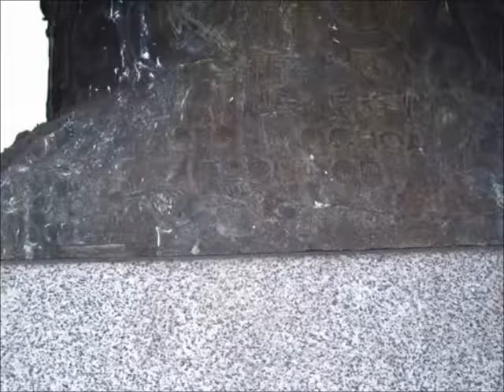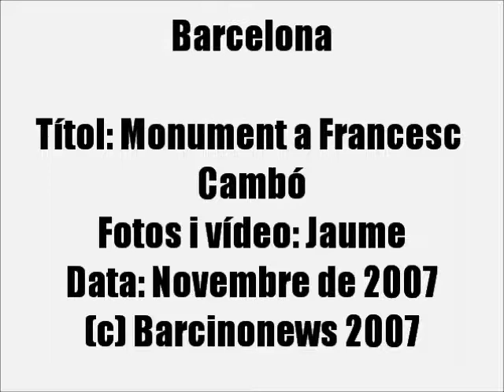MONUMENT FRANCESC CAMBÓ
MONUMENT A FRANCESC CAMBÓ

Francesc Cambó
Polític i financer
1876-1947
Via Laietana - Carrer Jonqueres
(Davant de l'edifici de La Caixa)